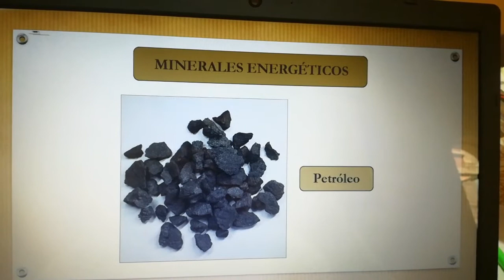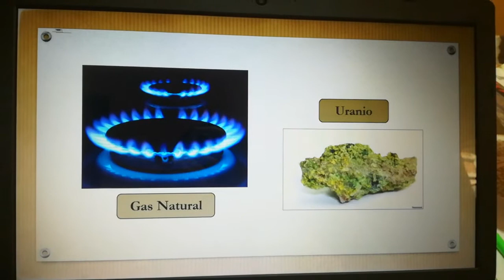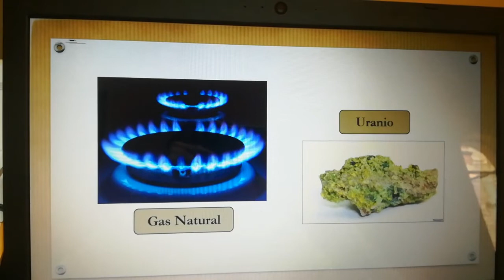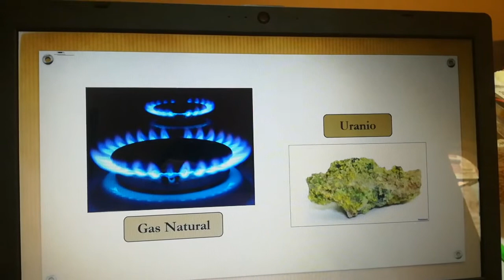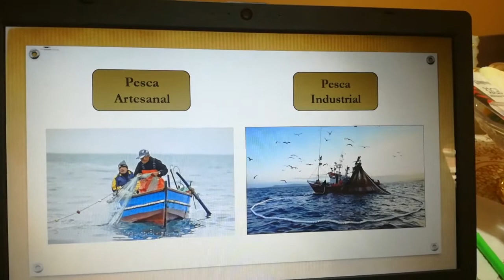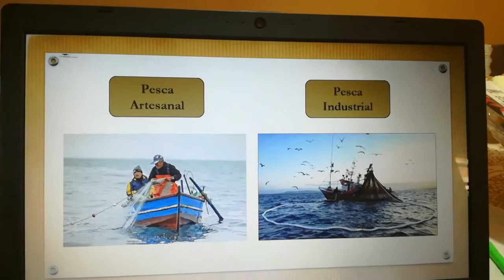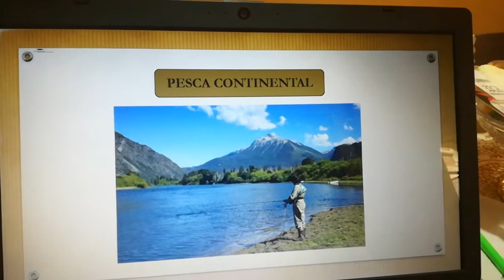...JJR. CIENCIAS SOCIALES - LIBRO C - TEMA 6 "GEOGRAFÍA DEL PERÚ" (PARTE II)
PROFESORA VANIA SAAVEDRA